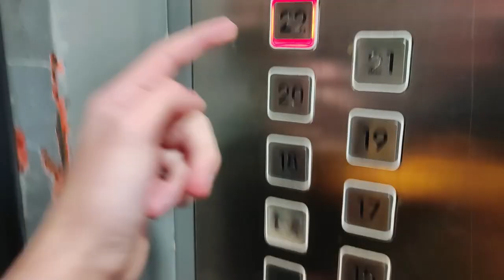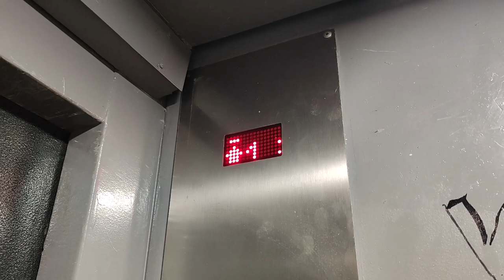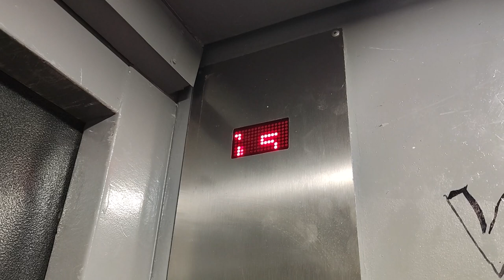Fast Končar (mod by Kosmaj) 2-speed traction lift at Vojvode Stepe 139 Voždovac, Belgrade, Serbia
Video taken: 11th of February 2023

Today is 3 years since I started this channel

Kosmaj mods are usually terrible but this one is actually really nice,very fast, good condition and as far as I am aware the motor is original, as well as the cab

There are 3 towers in this estate
2 of them were build in 1973 and have Daka lifts and this one was built in 1981 and has Končar lifts

I also read somewhere that there where supposed to be 6 towers here,
but they have only built 3 of them

Location: Vojvode Stepe 139 (Jedinstvo soliter)

---Lifts---
Manufacturer: Končar
Modernizer: Kosmaj
Installed at 1981
Modded in the 2000s
Fixtures: ?
Tzpe: 2-speed traction
Stops: 27(-3,-2,-1,0,P1,1,2,3,4,5,6,7,8,9,10,11,12,13,14,15,16,17,18,19,20,21,22)
Capacity: 450 kg/6 persons
Lift bank size: 2
Lift ID: ?
Speed: 2 m/s
Lift rating: 10/10
Ride quality: 8/10
Deathtrap rating: 2/10

Camera: Xiaomi 12T pro 1080ps60fps